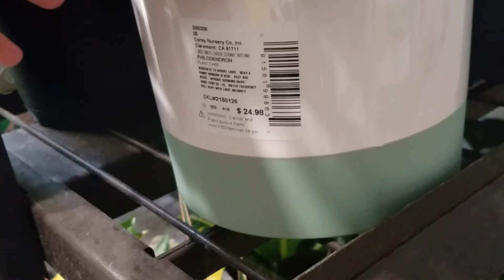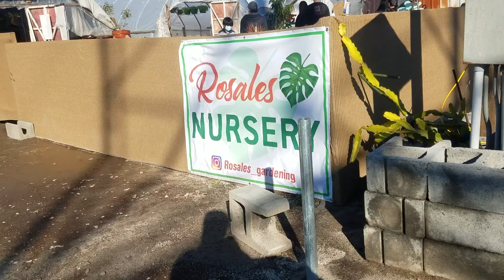HOUSEPLANT VLOG | Big box store and local nursery houseplant shopping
Hello!

Here is a quick video on our recent plant shopping exploits. Hang out with us, while we soak in some planty goodness.

Hope everyone stays safe!

Backround music: Song of Mirrors by Unicorn Heads